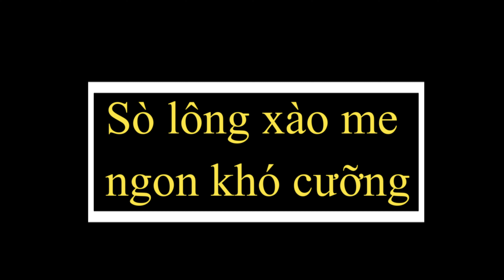sò lông xào me 2022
Chào mừng bạn đến với kênh youtube của Cẩm Linh, các bạn nhớ Subscribe, like và share để ủng hộ tinh thần cho cẩm linh và nhận được nhiều thông tin, video mới nhất về các hoạt động của Cẩm Linh nhé